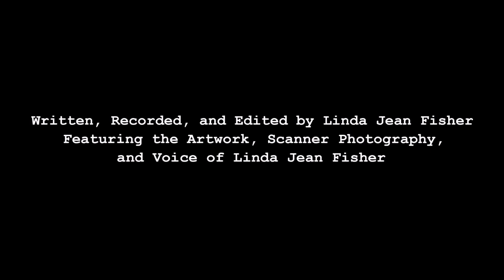Work Period: October 2020 - 25 October 2020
Work Period: 19 October 2020 – 25 October 2020

A war began four years ago. God knows humankind is obsessed with power, violence, and greed, and He is starting a worldwide flood in the parking lot of a nearby shopping center.  God told me to save my family and examples of all the world’s mammals, birds, fish, reptiles, and arthropods.  He gave me water soluble schematics for an ark and I became another casualty of false advertising when I knocked over my tip proof coffee mug and dissolved the plans. I turned on my hippocampus, took the scorpion couple out of their bottle, and handed them the street address printed on the bottom of the mug.  The two gorillas busied themselves painting the Beatitudes on the floor of the center aisle of the parking lot while one kangaroo labeled the parking spaces with employee parking, customer parking, and ark parking. I saw two copies of the same woman board the ark while I was putting on the final coat of marine varnish. I pretended I did not notice her because she is a caring citizen, advocate, and teacher and we need her in numbers for our new world.

Work Period:  22 March 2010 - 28 March 2010 Reworked For